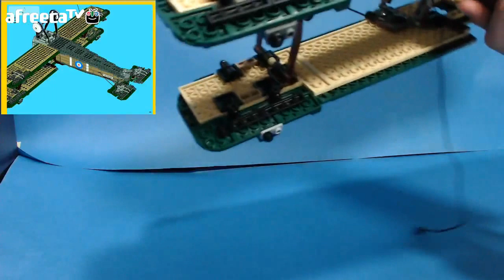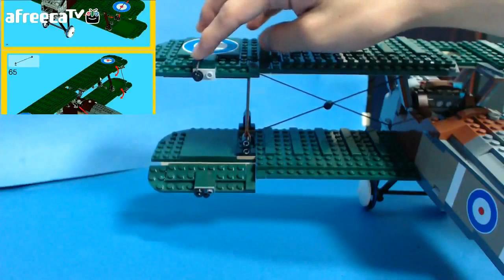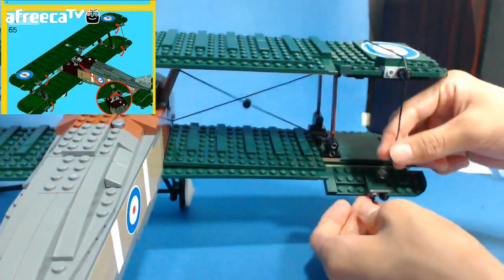솝위드 카멜] 레고 만번대 10226 - 11편 플랩 조립편(LEGO 10226 Sopwith Camel) 소피스 카멜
레고 만번대 제품 10226 솝위드 카멜을 함께 만들어 봅시다!
Let's build LEGO 10226 Sopwith Camel together!